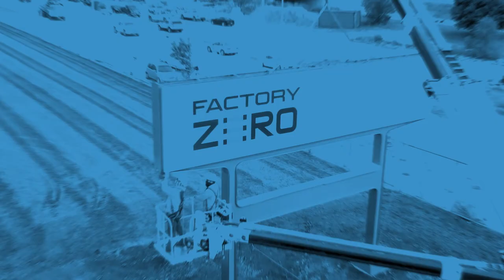Growing GM ft. Gerald Johnson & Mary Barra | The Competitive Advantage ep. 4 | General Motors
Growing GM ft. Gerald Johnson & Mary Barra | The Competitive Advantage ep. 4 | General MotorsLearn about how our manufacturing teams are an essential component in the success and growth of GM’s commitment to automotive innovation with CEO Mary Barra and Executive Vice President of Global Manufacturing and Sustainability Gerald Johnson.